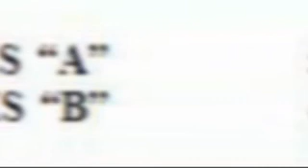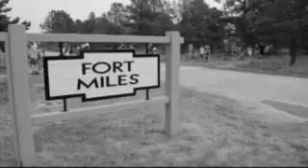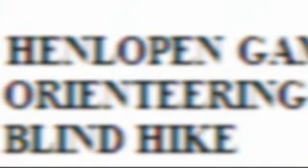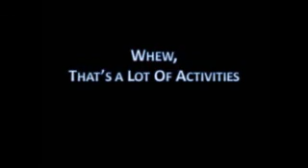2010 Henlopen Slideshow 6 of 8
Fort Miles/Tower & Orienteering/GPS.  For over 35 years, students at Great Valley Middle School participate in the Henlopen Outdoor Education Program.  This slideshow, presented on the last day of school, is a highlight video of the trip.  All comments are welcome from students but please remember to keep them school appropriate.  Thanks again everyone, great trip this year.